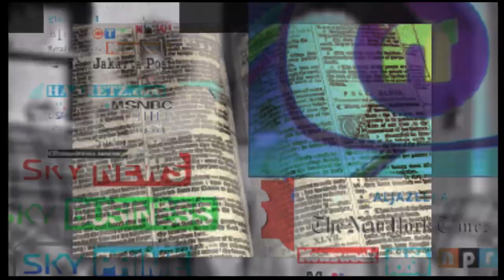The Crucible Film Trailer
Written in the 1950s when the insidious fear of communism gripped America, The Crucible is a devastating portrayal of the human cost of tyranny and vengeance. Director Caroline Steinbeis returns to the Royal Exchange following her sell out run in the Studio with Alistair McDowall's Bruntwood Prize-winning, Brilliant Adventures (2013).